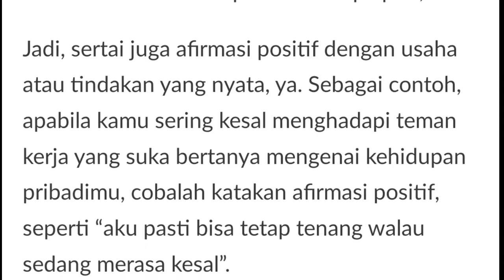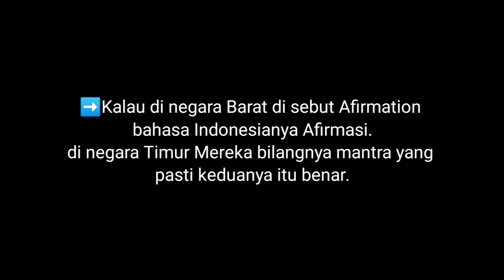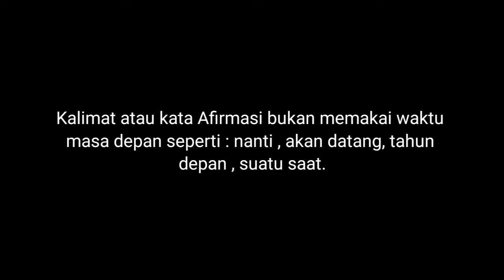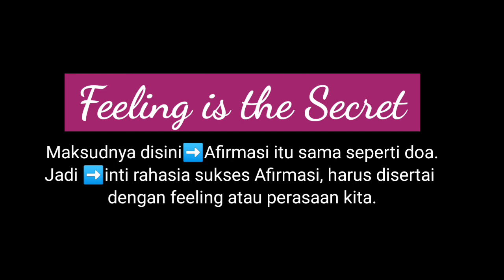Cara berkomunikasi dengan Pikiran Bawah Sadar | Afirmasi yang benar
Jangan ragu untuk bertanya, sharing pengalaman, komen dan sebarkan kepada orang lain, karna ini akan jadi energi positif dan kebaikan bagi Anda dan kita semua.

Untuk info lebih lanjut, pendalaman materi, konsultasi
pribadi atau info join bisnis dapat menghubungi :